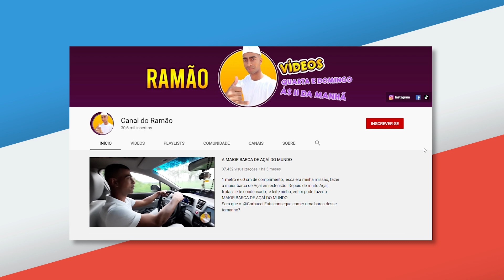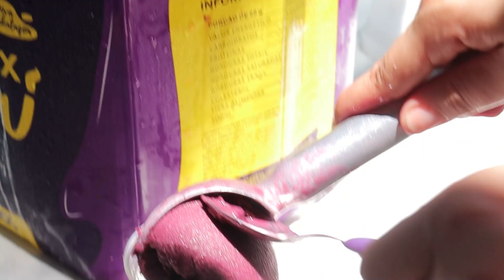ELE VENDEU 1200 AÇAIS E COMPROU UM IPHONE 12s PRO MAX NO PARAGUAI. ESSA HISTÓRIA VALE ASSISTIR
Hoje vou contar tudo que precisa saber sobre importação do Paraguai, descaminho, freteiros, rtu, produtos permitidos, lojas tudo...
cupom válido até domingo dia 27/02 math50

Finalmente saiu no grupo, nossa excursão de compras no Paraguai. Quer ir ao Paraguai fazer compras com a gente???

Ramão é um brasileiro como outro qualquer, que batalha duro para sustentar sua família, porém ele tem algo especial que o fez se destacar e conseguir nosso no seu empreendimento, que hoje é vender açai. Hoje como a história de como ele vendeu 1200 açais para comprar um iphone 12s pro max no Paraguai, na loja cellshop.

👀Para comprar no amazon comprar versão global  xiaomi no Brasil e outros produtos

Xiaomi redmi note 8 64GB
Xiaomi redmi 9
Xiaomi redmi note 9s 64 GB
Canon SL3, que uso para gravar meus vídeos

Dicas de compras no Paraguai 2020 e Foz do Iguaçu, navegue nas playlist abaixo: